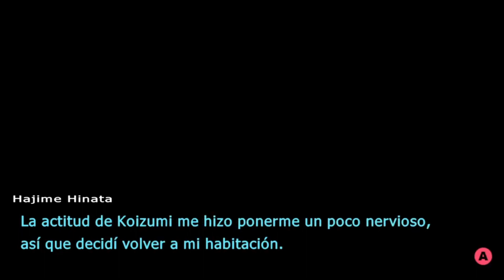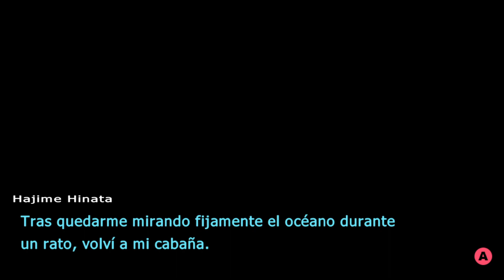Eventos de relación Mahiru Koizumi